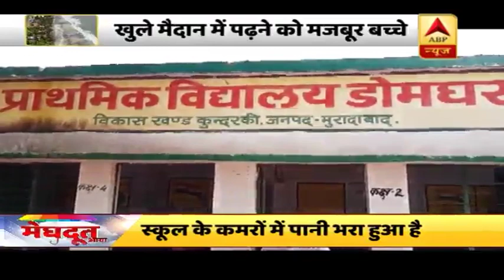मुरादाबाद में बारिश से स्कूल बन गया तालाब, और कमरे बन गए कुड़ेदान | मेघदूत आया | ABP News Hindi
देश भर में बारिश ने आफत मचाई हुई है. इन सब के कारण जनजीवन पूरी तरह से ठप पड़ गया है. मुरादाबाद के एक स्कूल में बारिश के कारण स्कूल के कमरों में पानी घुस गया है. जिससे सारी गंदगी स्कूल के कमरों में जमा हो गई है. इस बजह से बच्चों को बाहर बैठकर पढ़ाई करनी पड़ रही है.